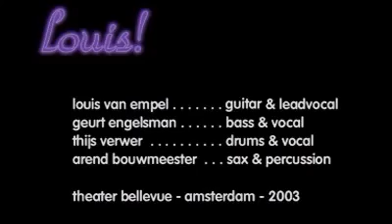louis! - bellevue theater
LOUIS - SONGWRITER - 1 TOT 4 PERS

Louis van Empel is een begenadigd muzikant, zanger, gitarist en songwriter met een liefde voor vele soorten muziek. Zijn eigen composities gaan over het leven en alles wat er omheen draait of op de achtergrond gebeurt: hartzeer en andere zielenroerselen, bezongen met een filosofische - tragikomische inslag.

DE BAND!

Op het podium wordt Louis bijgestaan door uitstekende muzikanten: Geurt Engelsman - basgitaar & zang ... Rinus Groeneveld - sax en Thijs Verwer - drums & zang. Met hun hang naar tango, jazz, pop, rock en blues speelt de band "Louis!" met traditie en clichés als het ware een nieuwe muziekstijl.

CD'S

Januari 2001 zag de cd "Compass & Chart" het levenslicht. Op deze cd komt het gevarieerde repertoire van de band goed tot zijn recht. In November 2001 dook de band de studio weer in. De zestien songs die in een weekend werden opgenomen werden resulteerden in de cd "Tales of Liquid Desires and Shining Armours". Louis! is divers en verrassend, gevormd en gedragen door ervaren muzikanten en een nimmer uitputtende stroom composities.

In mei 2004 vindt de release plaats van "A Close Watch", de officiële debuutcd op Corazong Records. Het album werd opgenomen in een theaterzaal met de vaste bezetting en daarnaast de zer gewaardeerde hulp van Roel Spanjers (toetsen), Arend Bouwmeester (tenorsax) en Will Theus (accordeon/harmonium). Het is een album geworden met een relaxede sfeer voor in de kleine uurtjes. Vooral de roots-kant van de band komt tot zijn recht op de cd. De laid back sound staat in contrast met de energieke live performance die de band op het podium neerzet: bonkend & rauw, obscuur & duister, uitbundig, swingend, rockend, groovend, subtiel, schreeuwend & fluisterend.

LOUIS SOLO

Louis houdt zich behalve met de band Louis! ook bezig met solo-optredens.Vergis je niet, want alhoewel het optreden grotendeels akoestisch gespeeld wordt is hier zeker geen sprake van een ingetogen, stoffig singer-songwriter gebeuren maar van een verrassende, energieke performance.Eigen composities wisselt hij in hoog tempo af met oude folksongs en gepassioneerde vertolkingen van bluesnummers van o.a. John lee Hooker en Son House. De verschillende stijlen weet hij handig in elkaar te vlechten waardoor het publiek van het begin tot het eind geboeid blijft.

singer songwriter, video, eigen werk band,